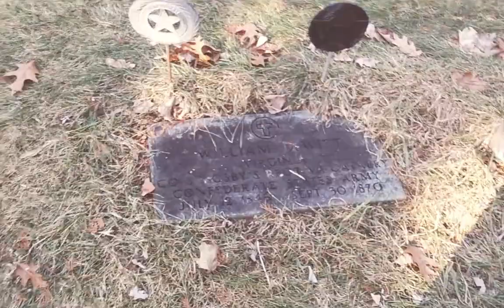Dewitt Gravestone in West Cemetery of Granby Massachusetts